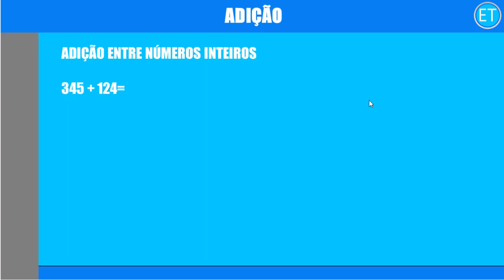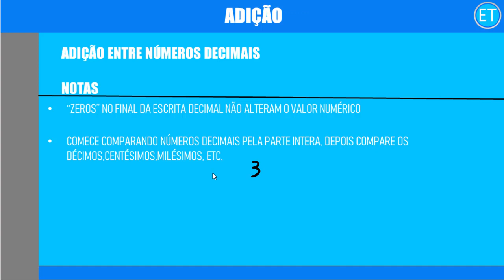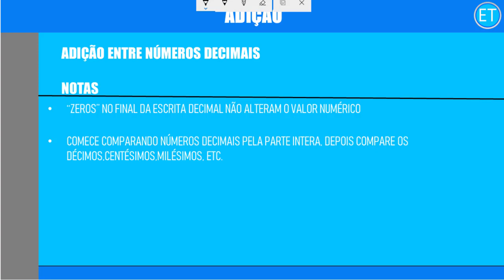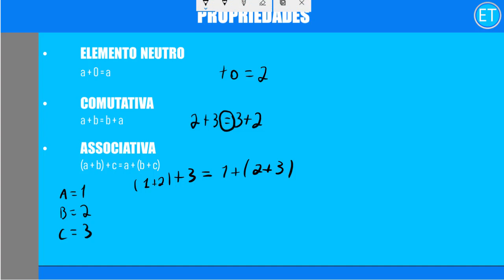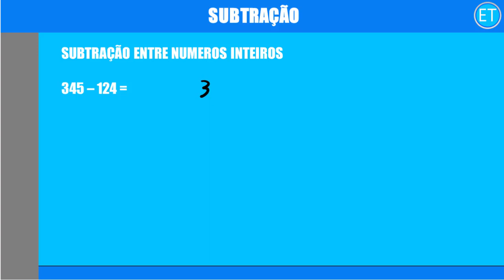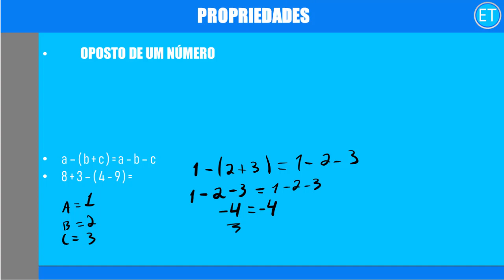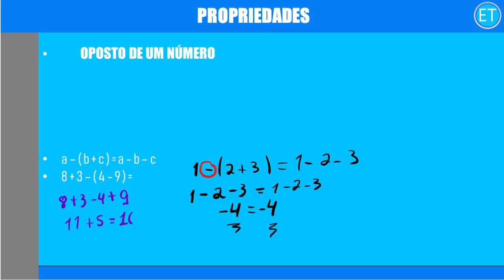MATEMÁTICA - 1 ADIÇÃO E SUBTRAÇÃO (INTEIROS E DECIMAIS)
nessa primeira aula de matemática, vamos trabalhar com as operações iniciais e essenciais dessa matéria, espero que você consiga aprender a base de toda essa matéria que é muito importante para aulas posteriores.

INFORMAÇÕES